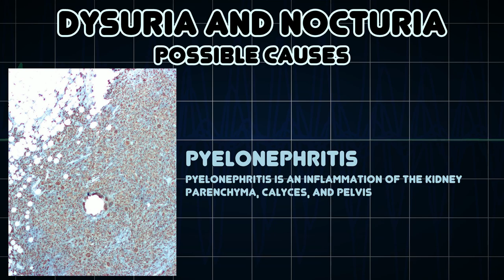Dysuria and Nocturia (Medical Symptom)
Possible causes of Dysuria and Nocturia (Medical Symptom)

Nocturia, also called nycturia, is defined by the International Continence Society as “the complaint that the individual has to wake at night one or more times for voiding